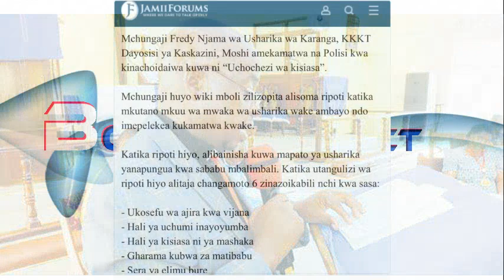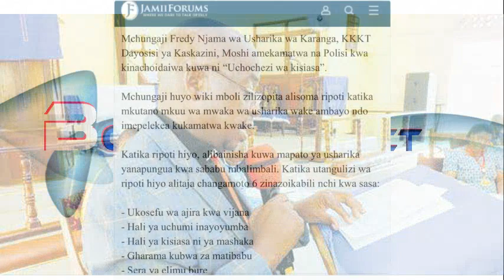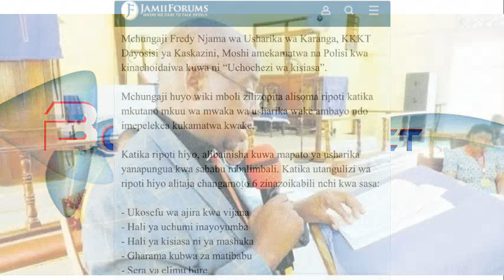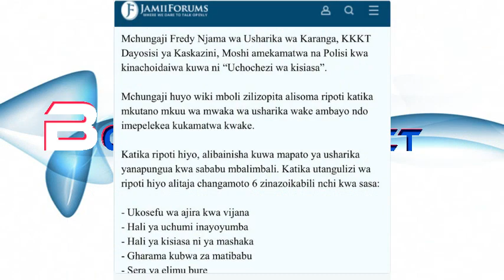MANENO YA KICHOCHEZI YA MCHUNGAJI FREDY, "KESHO JIRANI KESHO KUTWA MIMI AU WEWE" ATIWA MBARONI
Mchungaji Fredy Njama wa Usharika wa Karanga, KKKT Dayosisi ya Kaskazini, Moshi amekamatwa na Polisi kwa kinachoidaiwa kuwa ni “Uchochezi wa kisiasa”.

Mchungaji huyo wiki mbili zilizopita alisoma ripoti katika mkutano mkuu wa mwaka wa usharika wake ambayo ndo imepelekea kukamatwa kwake.

Katika ripoti hiyo, alibainisha kuwa mapato ya usharika yanapungua kwa sababu mbalimbali. Katika utangulizi wa ripoti hiyo alitaja changamoto 6 zinazoikabili nchi kwa sasa:

- Ukosefu wa ajira kwa vijana
- Hali ya uchumi inayoyumba
- Hali ya kisiasa ni ya mashaka
- Gharama kubwa za matibabu
- Sera ya elimu bure
- Wastaafu kutolipwa mafao yao.